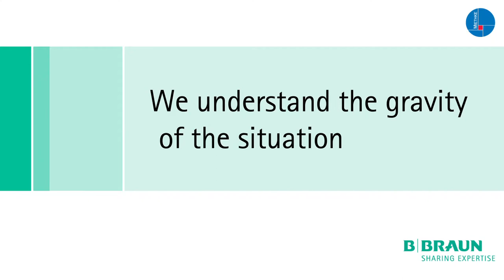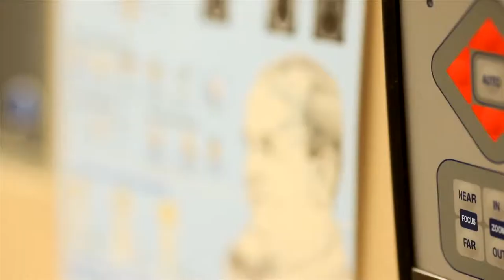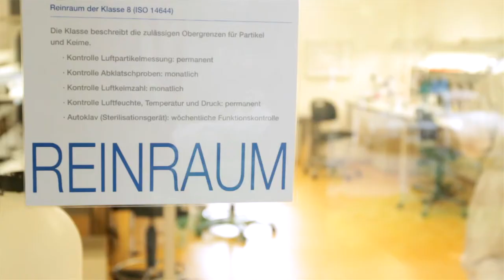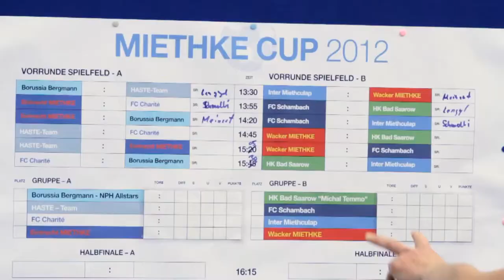AESCULAP®-Miethke: "We understand the gravity of the situation" - Der Film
Die Grundlage unserer Arbeit ist das Verstehen. Das Verstehen der Probleme betroffener Patienten, das Verstehen der Fragen und Wünsche unserer Kunden und das technische Verständnis, um Lösungen herbeizuführen. Dieser Film lädt Sie ein, hinter die Kulissen zu schauen und die Menschen kennen zu lernen, die bei uns mit viel Leidenschaft Produkte entwickeln, hinter denen ein Versprechen steht. Es ist ein Film über unsere Arbeit, unsere Gedanken und Emotionen. Dieser Film ist gemacht, um zu verstehen.